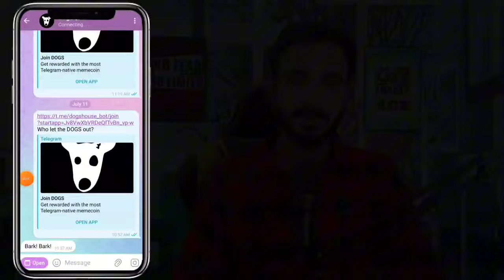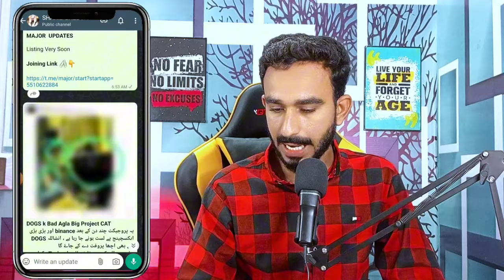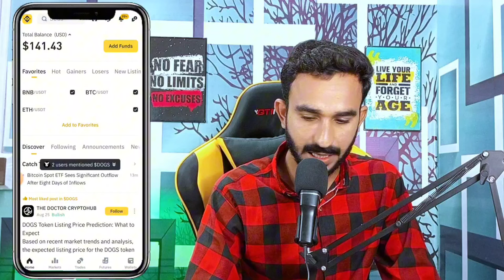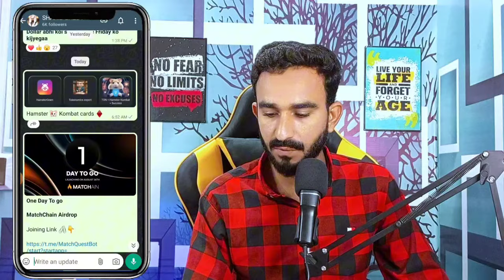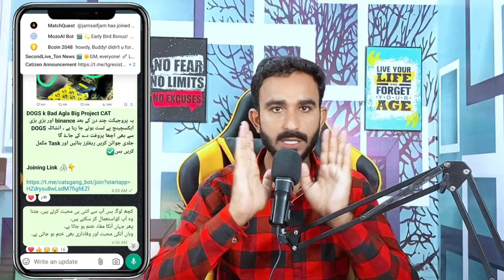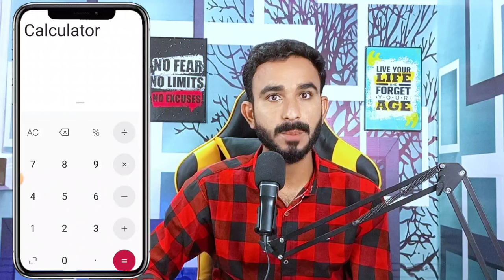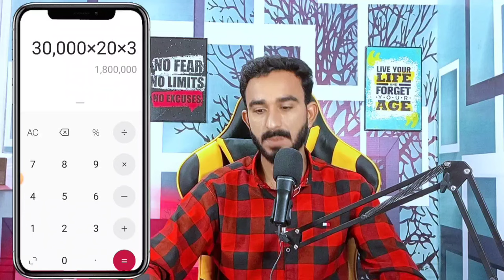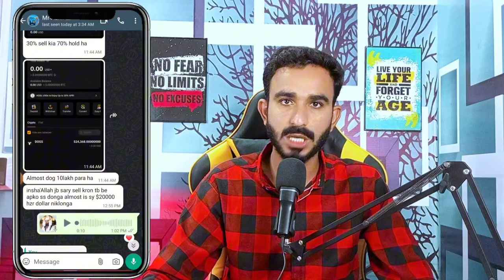Ziada Paise kaise kamyn Mining Projects Se ||Free Mining Airdrops More Earning trick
New Authentic Airdrop
New Project Update
Dogs After Lounching Airdrops
Dogs hold or Sell